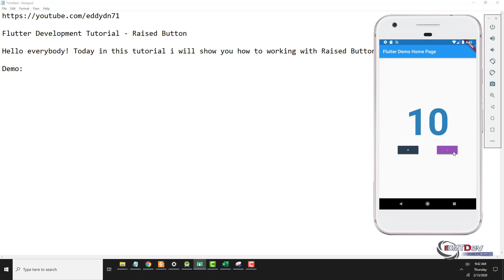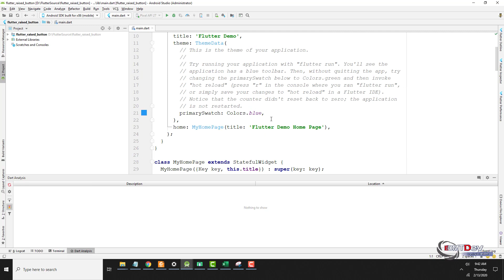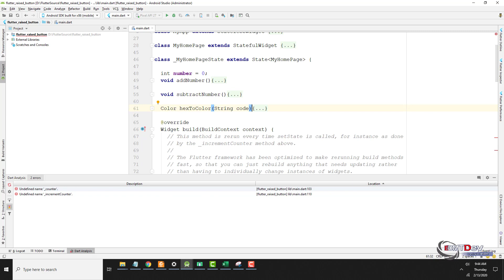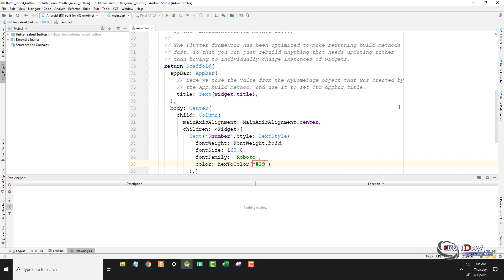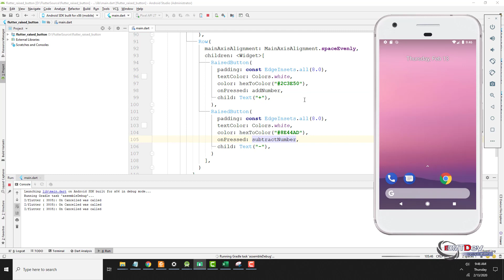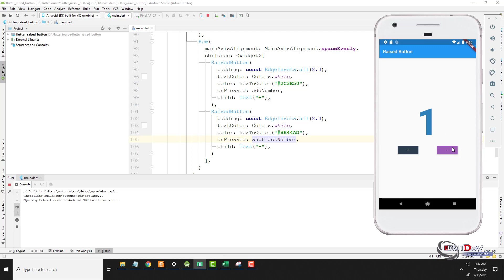Flutter Tutorial - Value Widgets #14 Raised Button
A material design "raised button".

A raised button is based on a Material widget whose Material.elevation increases when the button is pressed.

Use raised buttons to add dimension to otherwise mostly flat layouts, e.g. in long busy lists of content, or in wide spaces. Avoid using raised buttons on already-raised content such as dialogs or cards.

If onPressed and onLongPress callbacks are null, then the button will be disabled and by default will resemble a flat button in the disabledColor. If you are trying to change the button's color and it is not having any effect, check that you are passing a non-null onPressed or onLongPress callbacks.

If you want an ink-splash effect for taps, but don't want to use a button, consider using InkWell directly.

Raised buttons have a minimum size of 88.0 by 36.0 which can be overridden with ButtonTheme.